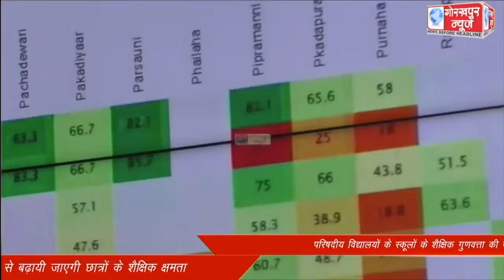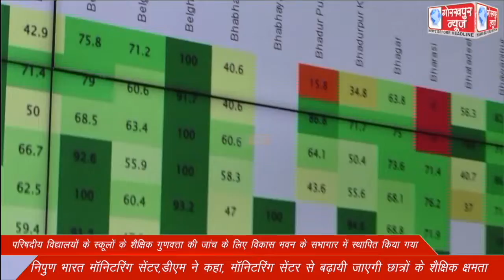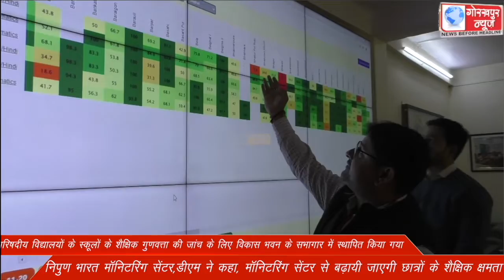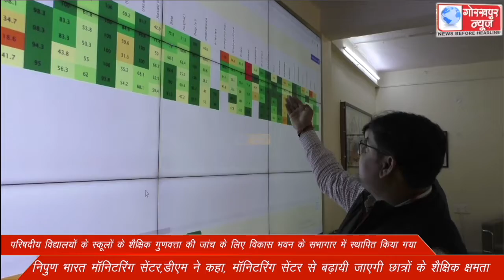परिषदीय विद्यालयों के स्कूलों के शैक्षिक गुणवत्ता की जांच के लिए विकास भवन के सभागार में स्थापित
परिषदीय विद्यालयों के स्कूलों के शैक्षिक गुणवत्ता की जांच के लिए विकास भवन के सभागार में स्थापित किया गया निपुण भारत मॉनिटरिंग सेंटर,डीएम ने कहा, मॉनिटरिंग सेंटर से बढ़ायी जाएगी छात्रों के शैक्षिक क्षमता